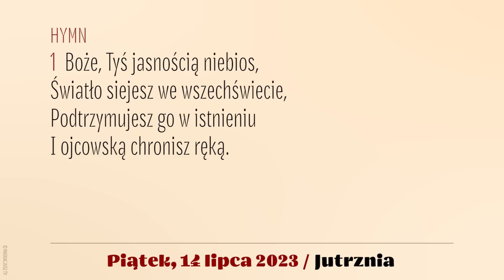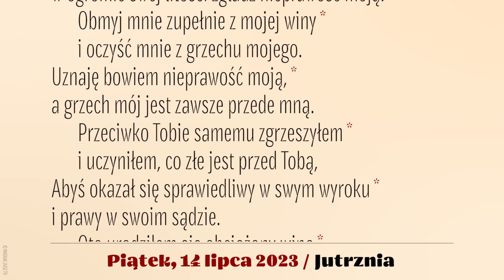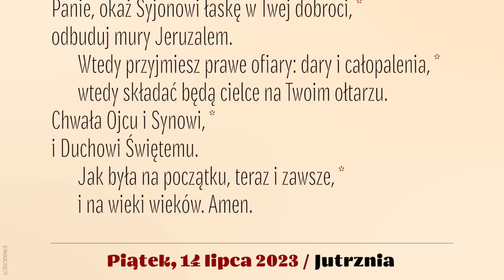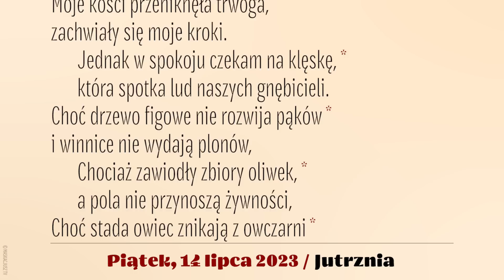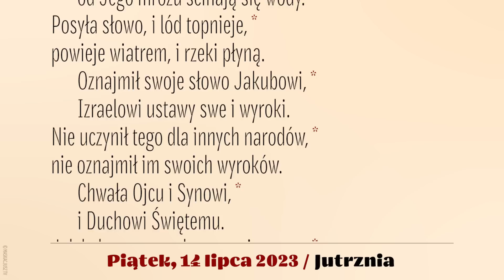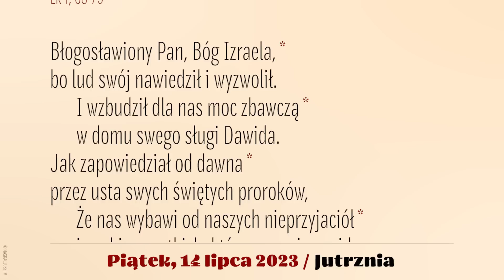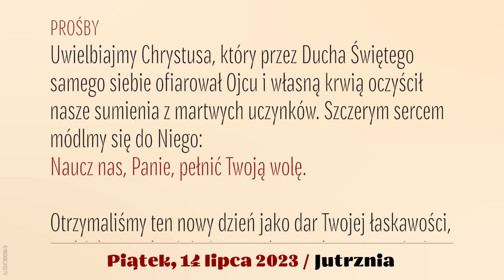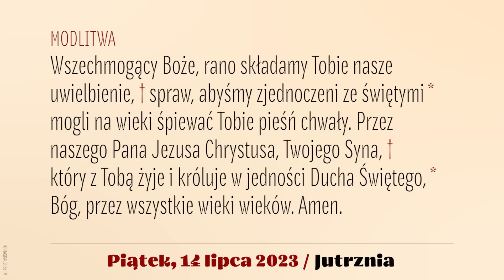Jutrznia | 14 lipca 2023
Brewiarz | Jutrznia
14 lipca 2023
XIV tydzień okresu zwykłego
Piątek

Śpiew: Rafał Maciejewski
Lektor: Łukasz Głowacki
Montaż: MASKACJUSZ TV